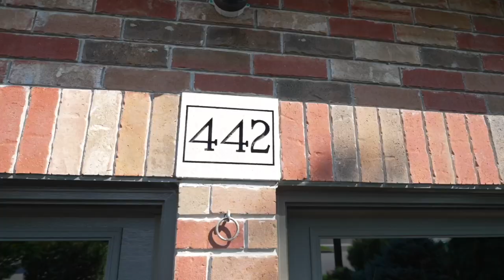JUST LISTED | 442 Meadow Street, Oshawa | The Michael McDougall Team